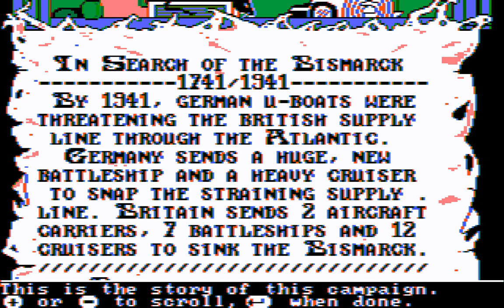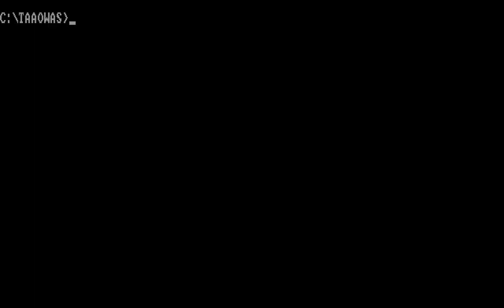The Ancient Art of War at Sea (PC/DOS) 1987, Broderbund "CGA Composite"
Barry and Dave Murry follows up on the ground-breaking Ancient Art of War (AAOW) with Ancient Art of War in The Sea, a logical offshoot. Although the game engine remains virtually unchanged, much more content has been added by way of detailed scenario backgrounds and larger maps that make an average game last much longer.

As in AAOW, getting into the game is a simple affair of choosing your opponent and battlefield. The fun part is seeing the results your tactical prowess (or lack thereof) in real-time on the battlefield. Here is your chance to fight Thor Foote, Duke of Medina Sidonia, Blackbeard, Martin Tromp, John Paul Jones, and Lord Admiral Nelson. Battle locales are no less diverse and interesting: pirate-infested Caribbean, straits of Juan de Fuca, Old Finly (fictional), 1588 Spanish Armada invasion of England, Quiberon Bay, Trafalgar, and even includes finding the Bismarck in the Atlantic.